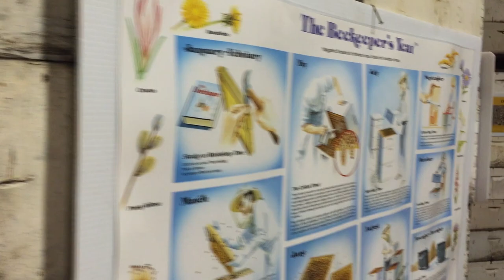The Most Epic Beginner Beekeeping Workshop Ever - 628DirtRooster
This was the most epic beginner beekeeping workshop I've ever seen or been a part of so if you've seen a beginner beekeeping class more epic than this one then I apologize for proclaiming this one the most epic.  LOL

This event was a hit and was really fun.  The weather turned bad the night before and I think something like 30 or 40 people either couldn't make it due to flooding or didn't make the drive because it was forecast to storm all that day.  As soon as the class was over the rain came but it held out for the entire event.

This was held at Bauer Honey's location in Mississippi.  They are one of the largest honey producers in the world.  There were about 15 professional or seasoned hobby beekeepers there to teach and offer assistance with every aspect of the class from beekeeping basics to grafting and queen rearing.  This was a beekeeping 101 on steroids.  Through the video you'll get to see bits and pieces of most of the workshop.  I wasn't able to be everywhere so if you want to see the rest you'll have to come to the next one and build your nucs.  I think a little over 100 nuc hives left the yard with students that day.

I think we are going to do this workshop again in spring of 2017.  If so I'll make a video announcement of it again.

If you are interested in supporting our channel in any way you may do so by making your on-line purchases through our Amazon store link.  You get the same prices and deals you otherwise would and we earn a small percentage for sending you there.

Also if you are looking for a quality vented bee jacket then here is a link for that.

Full vented bee suit

Thanks to you all of you for your time and support of us at the 628DirtRooster channel.
Randy McCaffrey  AKA The Dirt Rooster